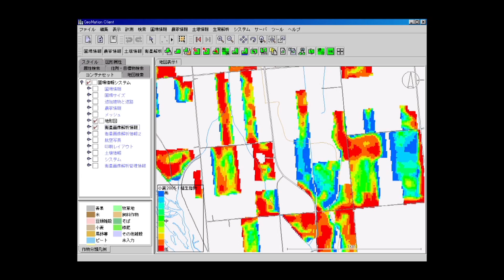Seeding the Future with Robots: Agriculture Goes High-Tech